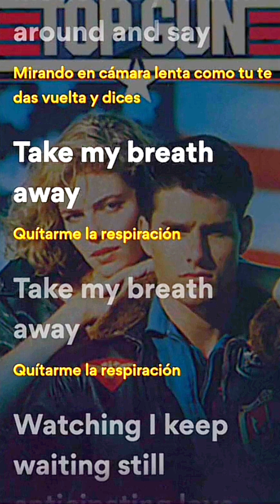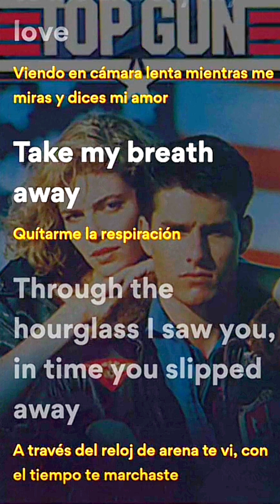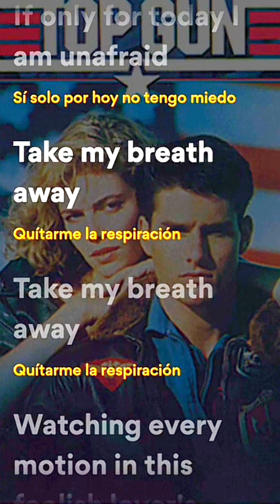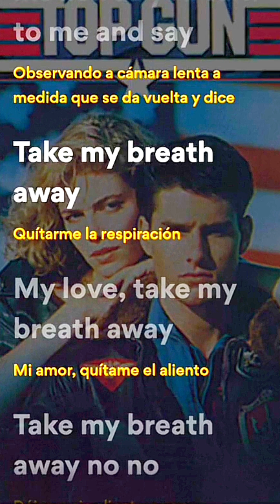BERLIN - TAKE MY BREATH AWAY - Traducido } Español - Lirycs